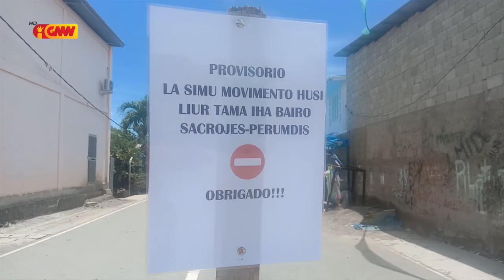PN lamenta komunidade balun tuda ekipa saúde COVID 19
Deputadu Elvina de Sousa lamenta komunidade balun tuda ekipa saúde ne’ebé ba tula pasiente COVID 19